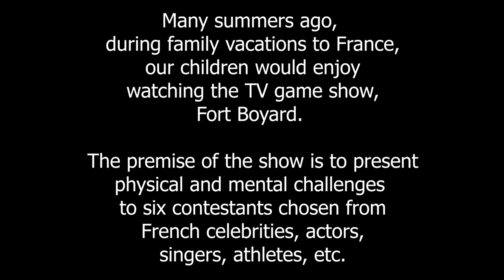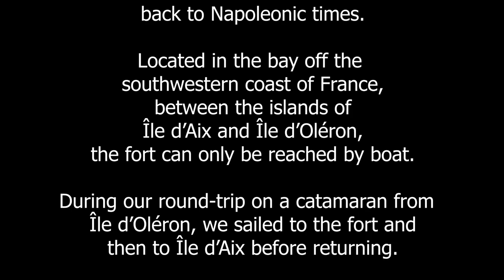Catamaran to Fort Boyard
Video of our 2019 visit to Fort Boyard, off the coast of La Rochelle from Île d’Oléron (Oléron Island), which is a couple of hours north of Bordeaux.